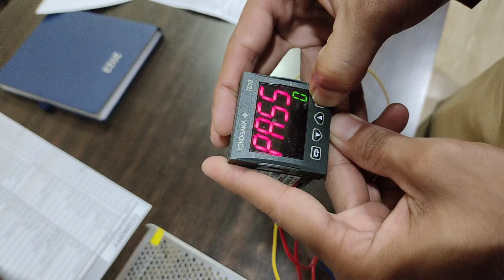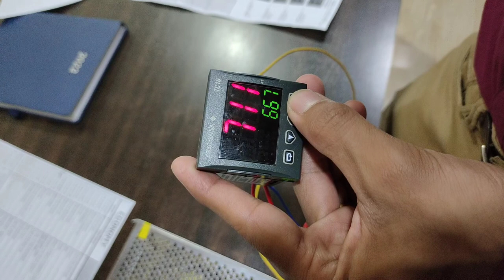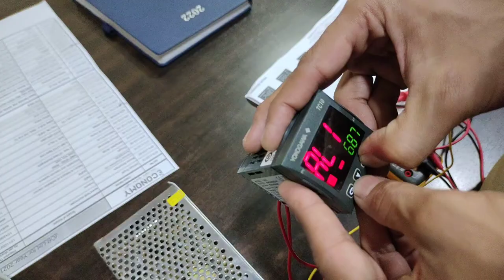Yokogawa TC10 PID Controller Connection and Settings.Check Manual Link in descripition.